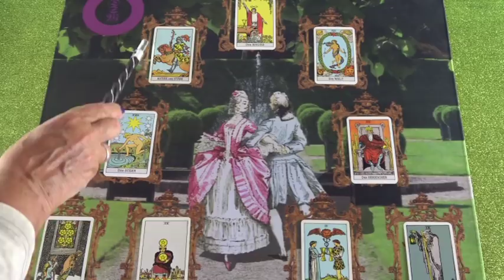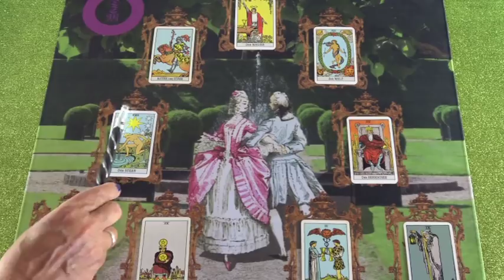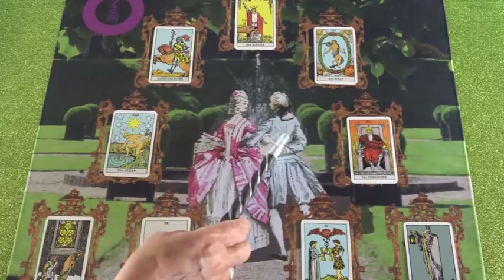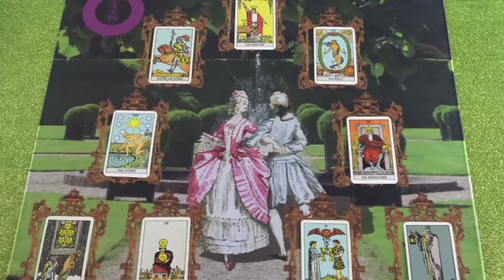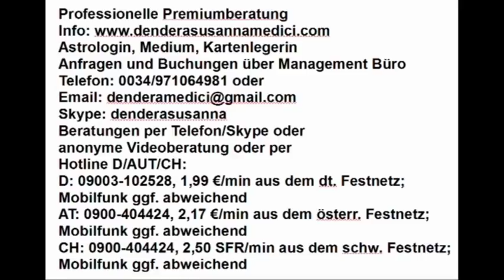Wochenende Liebesorakel: 24. - 26.05.2019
Hotline:
Meine 5 Kanäle:
Venezianisches Liebesorakel
Orientalisches Liebesorakel
Meisterin des Kartenlegens
Nofretete's Offenbarungen
Fernöstliches Liebesorakel